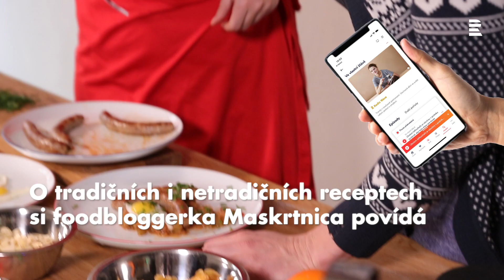Ve vlastní šťávě: Novoroční recept na netradiční čočku na víně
Uvařte si netradiční novoroční čočku na víně s Maškrtnicí Julianou Fischerovou a Annou Grosmanovou

Čočka je novoroční klasika, malé drobné tvary luštěnin symbolizují hojnost, kterou si každý pro sebe přeje – i proto se tradičně vaří. Hojnost toho dobrého, za což si každý může dosadit cokoli, nejen koruny. Druhým důvodem je možná skutečnost, že po silvestrovské noci dobrá polévka postaví na nohy, ale nemusí to být jen ona.

Aniččina kmotra vaří čočku na víně, trochu s italským nádechem i kořením. Mimochodem, ačkoli se čočka považuje za lokální komoditu a jídla z ní za tradiční česká a levná, aktuálně její pěstování v Čechách skoro vyhynulo. Čočka je pořád dobrá, ale z dovozu.

Čočka na červeném víně:

1 cibule
3-4 řapíky celeru
1 červené kapie
40 g najemno nakrájeného špeku (lze vynechat, pak je potřeba olej)
1 sklenice červeného vína
1,5 hrnku červené (nebo drobnozrnné hnědé) čočky
půl plechovky rajčat
3 snítky oregana
1 snítka tymiánu
600 ml vývaru
sůl, pepř

🍽 Celý postup najdete ve videu.

Šťastný nový rok! 🍾 ✨